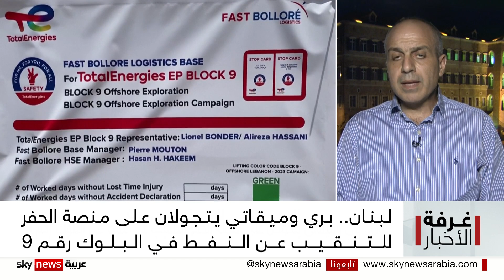أزمة لبنان.. آمال النفط وبداية الاستكشاف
لبنان على طريق نادي الدول النفطية... واقع بانتظار تأكيد من شركات استكشاف النفط...
شركة "توتال إنيرجيز" وشريكيها إيني وقطر للطاقة أعلنت رسميا إطلاق أنشطة الاستكشاف في الرقعة رقم 9. مشيرة إلى أن البئر الاستكشافيّة ستسمح بتقييم الموارد وإمكانات الإنتاج في هذه المنطقة .
هل انطلاق أعمال استكشاف النفط في لبنان تشكل مدخلا لإنقاذ البلاد من أزمتها المالية الكبيرة؟
وكيف يمكن الاستفادة من ذلك في ظل الحديث عن مسار طويل قبل بدء استخراج النفط؟
وأي تأثير للخلافات السياسية والتوترات الأمنية في البلاد على هذا الملف؟